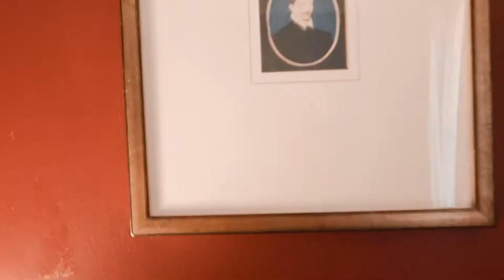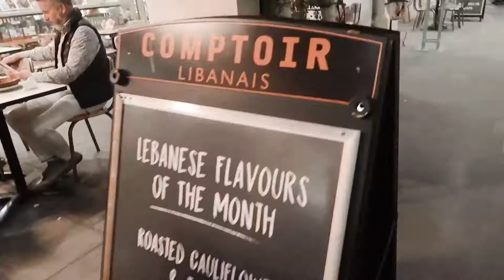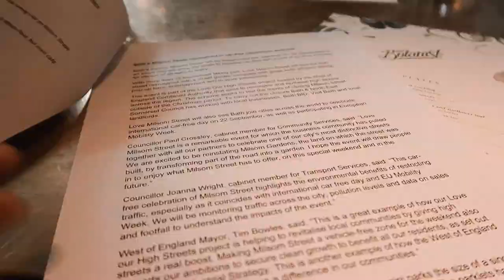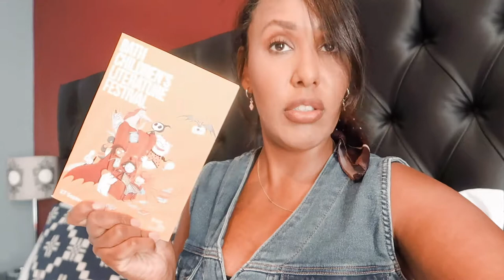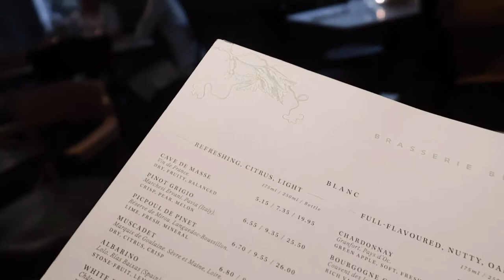Spend A Weekend In Bath With Us | Francis Hotel, Comptoir Libanais, The Botanist, Brasserie Blanc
Hey Guys,

Last weekend i was invited to spend a weekend at the Francis Hotel in Bath, and honestly it ended up being the best weekend.

With press visits to Comptoir Libanais, and an event with Visit Bath, it ended up being a jam packed weekend !

Come watch what we get up to ( Paul couldn't stay the whole weekend, so i got to have some time spent with friends too ) . And then head over to my instagram ) to enter a giveaway to stay at the hotel.

Have you been to Bath before ?